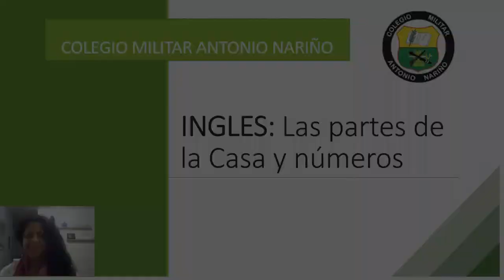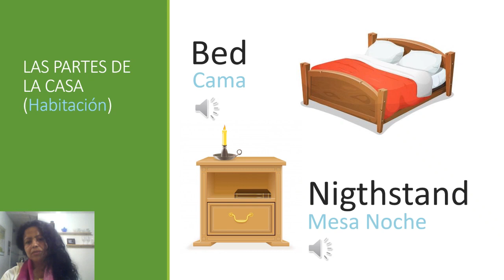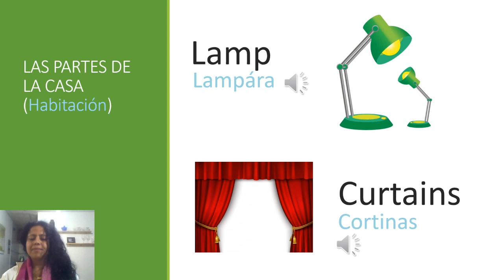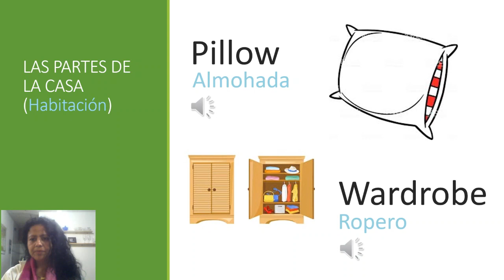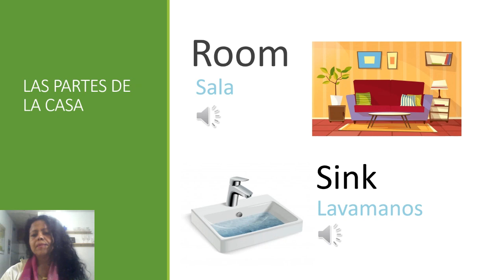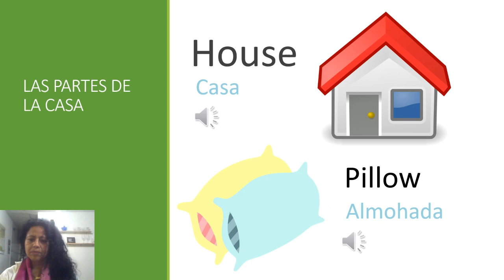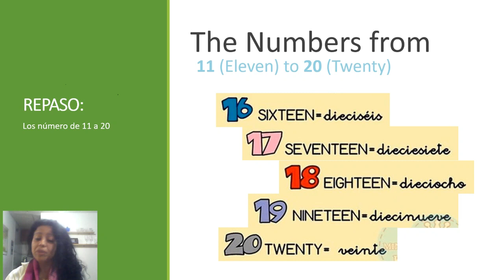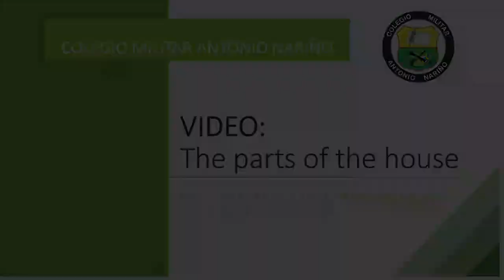1°II PERIODO PARTES DE LA CASA (English)/ #2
Nombrar y dibujar algunas partes de la casa y escuchar vídeo para nombrar cada una y los números en ingles vamos a cantar.